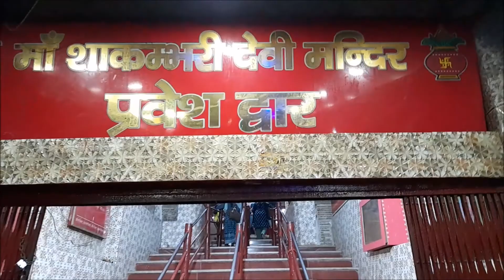माता बाला सुंदरी मंदिर I बाबा भूरा देव जी के दर्शन I प्रसिद्ध शक्तिपीठ माता शाकुंभरी देवी | Part 2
1st. Maa Bala Sundari Mandir Deoband 5000 years old Temple | Tripur Maa Bala Sundari Mandir Deoband
2nd बाबा भूरादेव मन्दिर
बाबा भूरादेव के दर्शन सहारनपुर ऐतिहासिक मंदिर
प्रथम पूजा बाबा भूरा देव जी
श्रद्धाल सबसे पहले बाबा भूरा देव जी के दर्शन क्यों करते हैं,
बाबा भूरा देव जी का मंदिर सहारनपुर में कहां है,
मां शाकंभरी से पहले बाबा भूरा देव जी के दर्शन क्यों,
मां शाकंभरी देवी से पहले बाबा भूरा देव के दर्शन क्यों करते हैं,
बाबा भूरा देव जी के दर्शन,
देखिए बाबा भूरा देव का अद्भुत मंदिर
भूरा देव जी का मंदिर सहारनपुर में कब बना
बाबा भूरा देव के दर्शन शाकंभरी देवी से पहले क्यों होते हैं
क्यों करते हैं लोग बाबा भूरा देव के सबसे पहले दर्शन
दर्शन सबसे पहले बाबा भूरा देव  के

3rd प्रसिद्ध शक्तिपीठ माता शाकुंभरी देवी मंदिर || Maa Shakumbhari Devi Aur Bhura Dev Ji Ki Kahani

bala sundari mandir,kala amb,trilokpur himachal pradesh,trilokpur,balasundari shakti dhaam,history of bala sundari temple,bala sundari mamdir trilokpur,महामाया बाला सुंदरी मंदिर त्रिलोकपुर,महामाया बाला सुंदरी मंदिर,बाला सुंदरी मंदिर,माता बाला सुंदरी मंदिर,aarti maa bala sundri trilokpur,माता बाला सुंदरी त्रिलोकपुर हिमाचल प्रदेश,त्रिलोकपुर हिमाचल प्रदेश,हिमाचल प्रदेश,

मान्यता है कि मां शाकंभरी देवी के दर्शन करने से मनुष्य के सभी कष्ट दूर हो जाते हैं। नवरात्र सहित अन्य दिनों में रोजाना लाखों श्रद्धालु मां के दर्शन करने पहुंचते हैं। इन दिनों मां शाकंभरी के दरबार में श्रद्धालुओं का तांता लगा है। कहा जाता है कि जो भक्त मां शाकंभरी देवी के दर्शन कर लेते हैं उनकी हर मनोकामना पूरी होती है। यहां दूर-दूर से लोग मां शाकंभरी देवी के दर्शन करने आते हैं।
सहारनपुर जनपद मुख्यालय से 45 किलोमीटर दूर शिवालिक पर्वत श्रृंखला में स्थित सिद्धपीठ मां शाकंभरी देवी मंदिर की गिनती देश के 51 पवित्र शक्तिपीठों में की जाती है। इस सिद्धपीठ में मत्था टेकने से प्राणी सर्व सुख संपन्न हो जाता है। तीर्थ के निकट क्षेत्र में बाबा भूरादेव, छिन्मस्तिका मंदिर, रक्तदंतिका मंदिर आदि है। मां शाकंभरी देवी आदिशक्ति का ही स्वरूप है। सिद्धपीठ में बने माता के पावन भवन में माता शाकंभरी देवी, भीमा, भ्रामरी, शताक्षी देवी की भव्य एवं प्राचीन मूर्ति स्थापित है।

maa shakumbhari Devi Darshan shakumbhari Devi Mandir माता शाकुंभरी देवी मंदिर
 सहारनपुर का सबसे बड़ा मंदिर
सहारनपुर का सबसे बड़ा माता का मंदिर